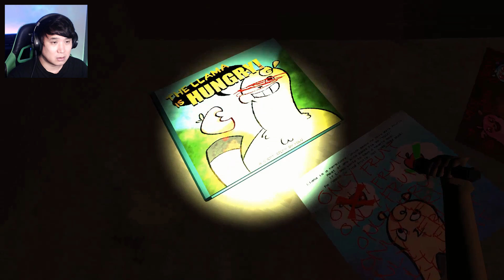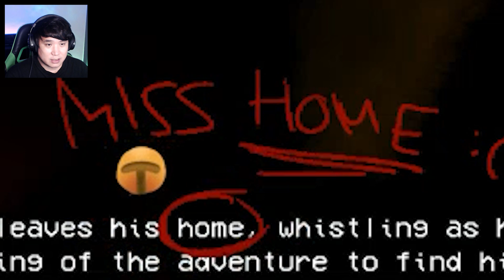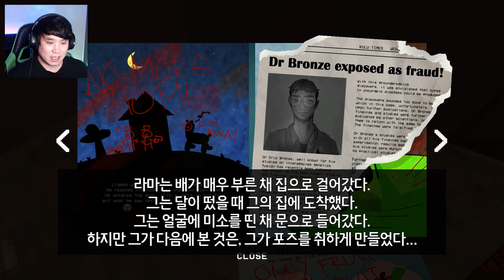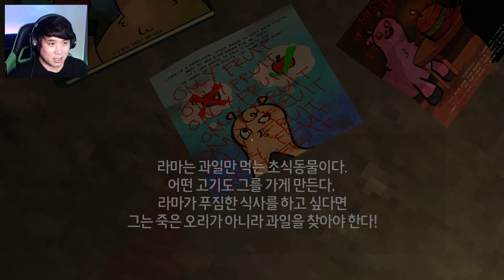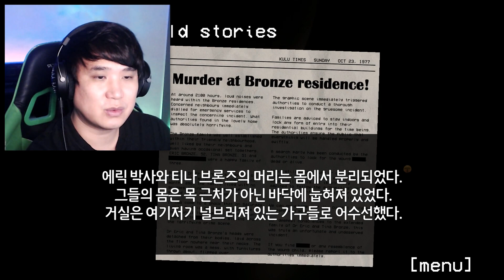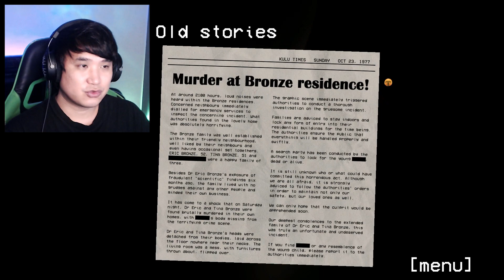라무가 배고픈 비밀이 밝혀지다! 새로운 엔딩 업데이트! | 헝그리 라무(배고픈 라무 Hungry Lamu) - 파트2